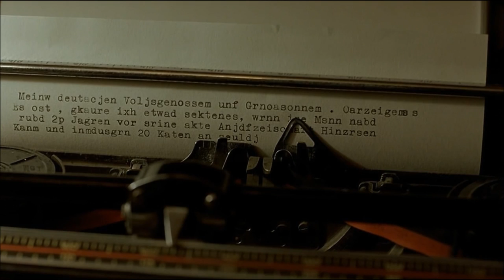Hitler hires Traudl